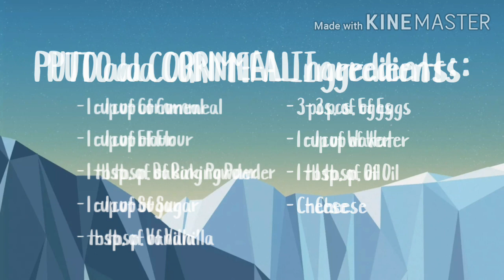How to make PUTO ala CORNMEAL by Lala Padilla